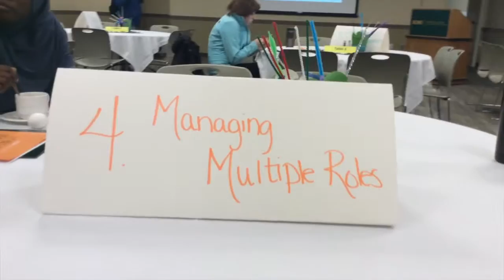NDSU Teaching Assistant Training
Teaching and learning help us understand our world. The Office of Teaching and Learning believes:

-All students can learn.
-All teachers must continue to learn.
-We learn together.
-There is richness to our differences that make it worthwhile to learn together.
-Active learning strategies maximize learning.

We have extensive experience with successful grant writing at all levels, and our staff is available to work with you as part of your grant application team. We have meeting space available for your education-related initiatives, and an IDeaspace available to turn your concepts into plans of action. Our reach is broad, encompassing all subject areas and interdisciplinary approaches to education.

We Learn Together

NDSU is a student-focused, land-grant, research university.

CREDITS:

Producer: NDSU IDeaspace
Creative Director: Ludvik Herrera
Edited by Elliott Welker and Ludvik Herrera
Recorded by Elliott Welker, Allison Pillar, and Ludvik Herrera